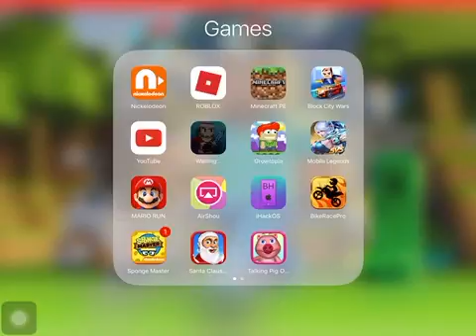Brother playing Minecraft pe part 2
Hi guys it's me Sam and today this is part 2 of my brother playing Minecraft pe hope you guys like this video